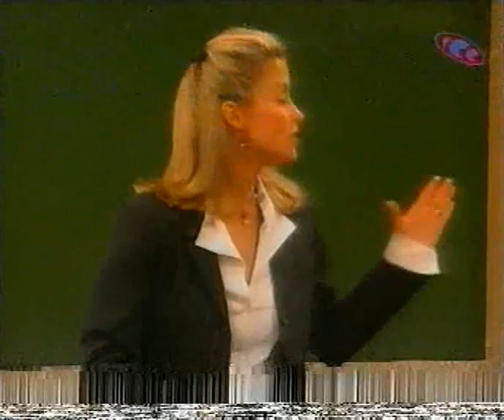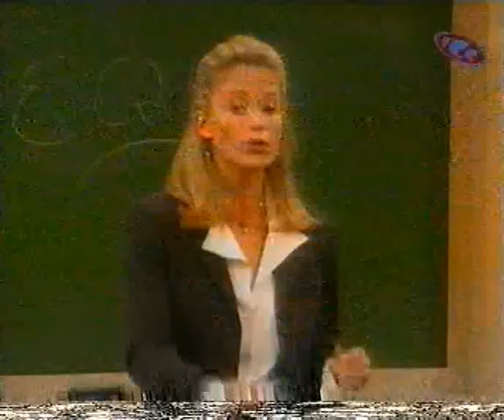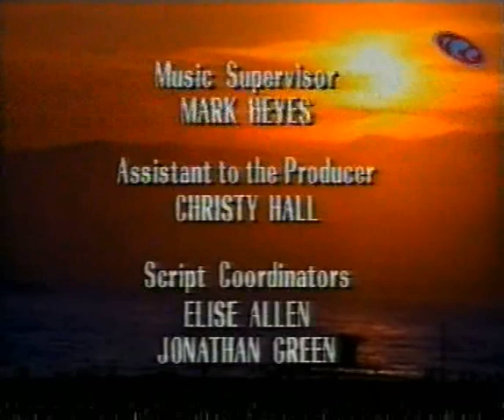California Dreams S5E02 Shaken, Rattled, and Rolled